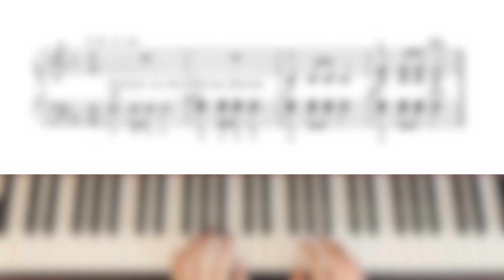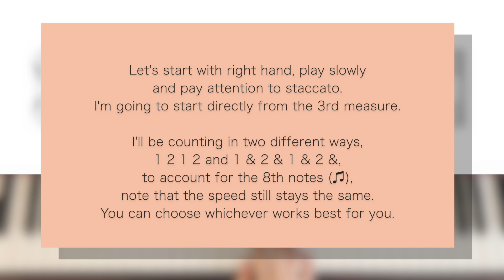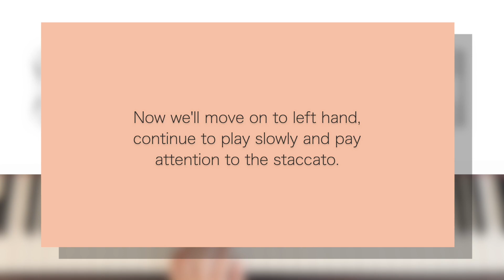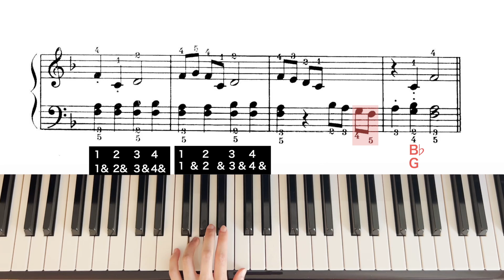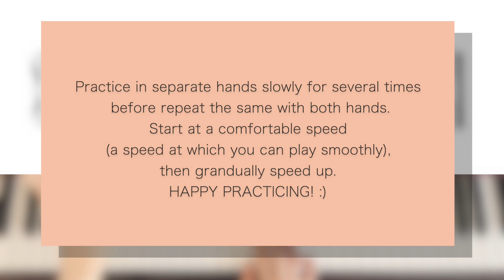[Piano Tutorial] John Thompson 1st Grade - 24. The Fairy Court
This is a practice guide for John Thompson 1st Grade - 24. The Fairy Court. In this guide, you'll find 4 parts:

0:06 The song played at a regular speed
0:55 Right hand demo at a slow speed
2:07 Left hand demo at a slow speed
3:24 Both hands demo at a slow speed